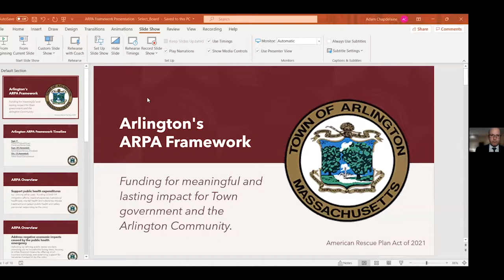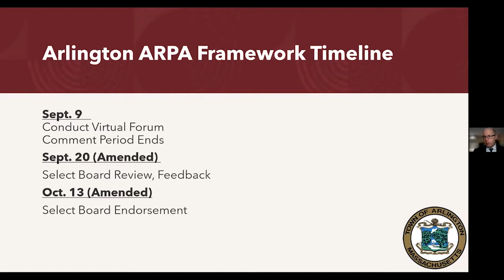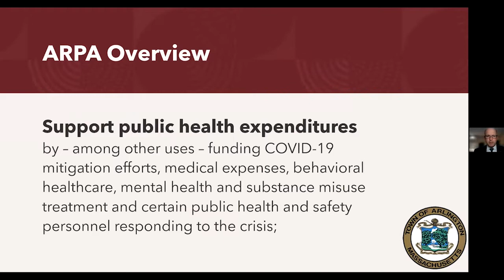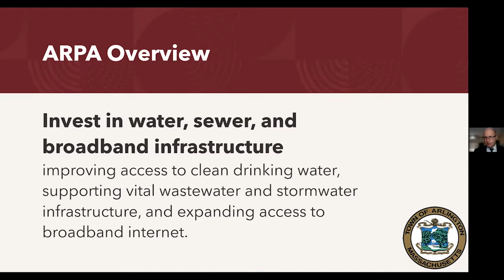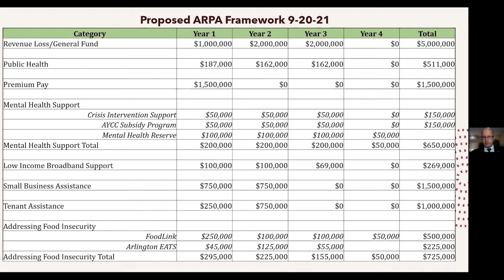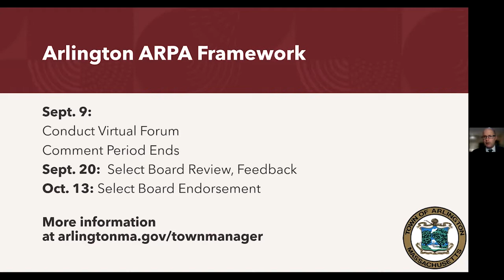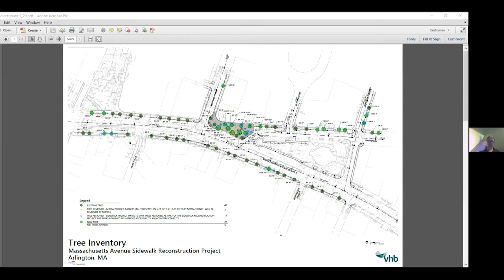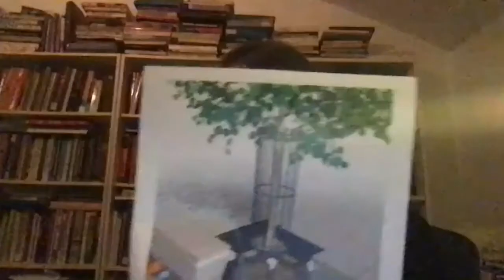Select Board Meeting - September 20, 2021